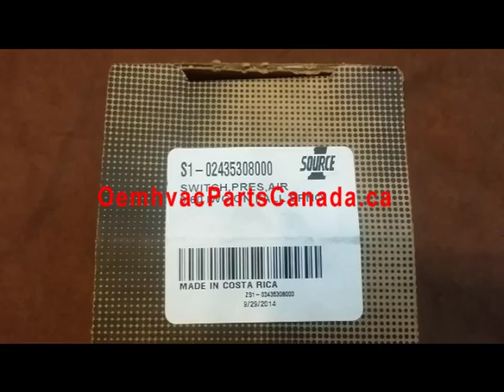York S1-02435308000 Pressure Switch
AIR PRESSURE SWITCH 0.60 IWC

This Pressure Switch replaces the following:
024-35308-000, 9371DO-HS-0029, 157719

Compatible with the following units:

FC9C060B12UP11 FC9C080B12UP11 FC9C080C16UP11 FC9C100C16UP11 FC9C100C20UP11 FC9C120D20UP11 FC9M060B12UP11 FC9M080B12UP11 FC9M080C16UP11 FC9M100C16UP11 FC9M100C20UP11 FC9M120D20UP11 FL9C060B12UP11 FL9C080B12UP11 FL9C080C16UP11 FL9C100C16UP11 FL9C100C20UP11 FL9C120D20UP11 FL9M060B12UP11 FL9M080B12UP11 FL9M080C16UP11 FL9M100C16UP11 FL9M100C20UP11 FL9M120D20UP11 PC9B12N060UP11 PC9B12N080UP11 PC9C16N080UP11 PC9C16N100UP11 PC9C20N100UP11 PC9D20N120UP11 PM9B12N060UP11 PM9B12N080UP11 PM9C16N080UP11 PM9C16N100UP11 PM9C20N100UP11 PM9D20N120UP11 S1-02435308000